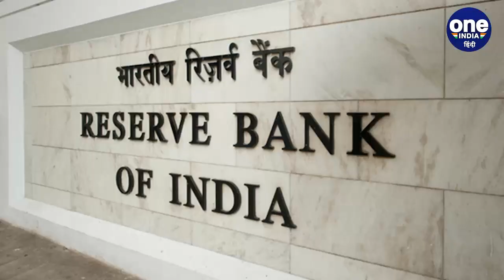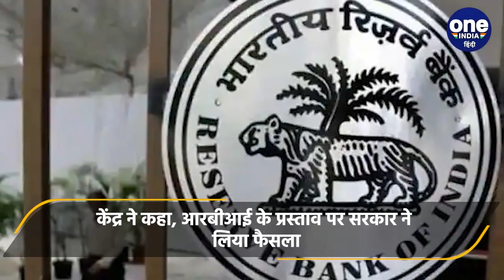Supreme Court में Notebandi पर केंद्र का हलफनामा, कहा- कानून के तहत लिया था फैसला | वनइंडिया हिंदी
सुप्रीम कोर्ट (Supreme Court) की संविधान पीठ को केंद्र सरकार ने नोटबंदी (Demonetisation) को लेकर हलफनामा दाखिल कर दिया है। जिसमें उन्होंने कहा है, कि नोटबंदी का फैसला सोच समझकर लिया था। बता दें कि चिदंबरम की दलीलों के बाद नोटबंदी के खिलाफ पड़ी 58 याचिकाओं पर सुप्रीम कोर्ट ने दखल देते हुए केंद्र और आरबीआई से जवाब मांगा था।